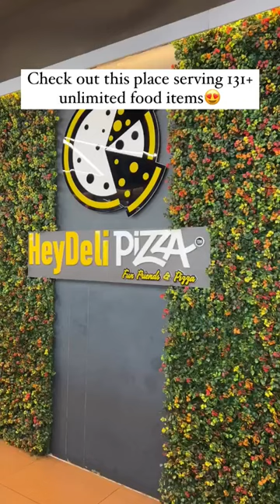longest veg buffet in indore